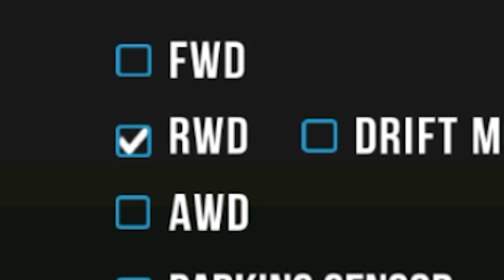EFSANE KARTAL HIZ AYARI YAPTIM !!! | FAKİRDEN MİLYONERE #9 | Car Parking Multiplayer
Car Parking Multiplayer ön kaldıran hız ayarı kartal yaptım. Deli dehşet oldu, sizde videoyu izleyerek aynı şekilde hız canavarı bir kartal yapabilirsiniz iyi seyirler!